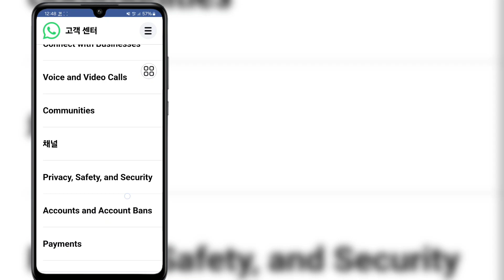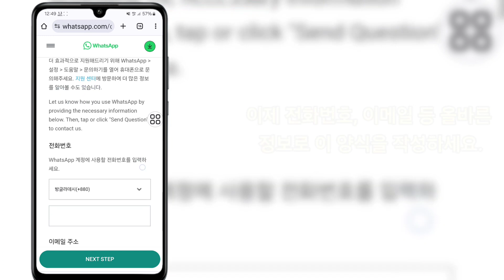이 계정은 Whatsapp을 사용할 수 없습니다|Whatsapp에서 금지된 내 번호 솔루션 | Whatsapp 2024 금지를 해제하는 방법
이 비디오에서는 이 계정이 Whatsapp을 사용할 수 없음을 보여 드리겠습니다.|Whatsapp에서 내 번호가 금지되었습니다 솔루션 |  Whatsapp 2024 금지를 해제하는 방법

 영상을 끝까지 시청하세요 아주 간단하고 쉬운 방법입니다